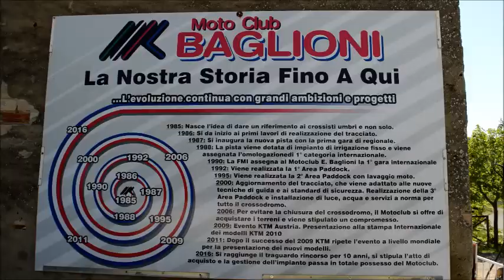Il campione Tony Cairoli al crossodromo La Trogna